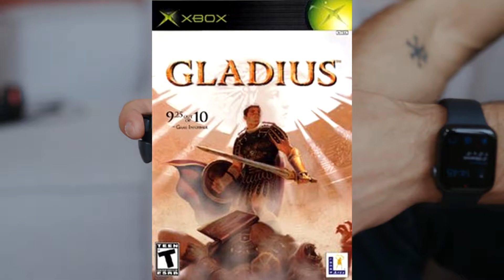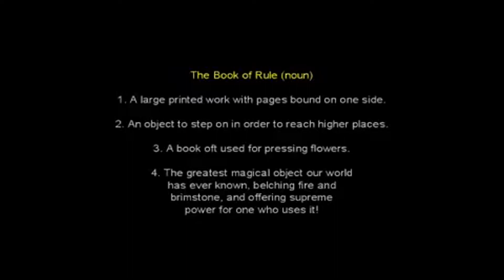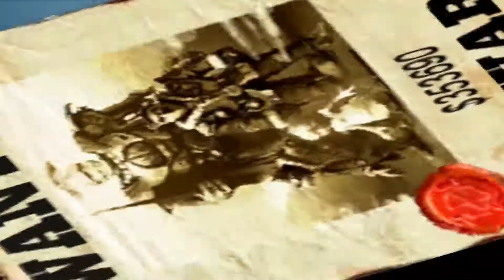DEATH TO THE SALAD EATERS! Armed and Dangerous Review. City State Manticore.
Let us go back to a more humble time where Microsoft was just getting into the console industry instead of buying a monopoly in it.

Armed and Dangerous was on of the Xbox consoles first exclusives and definitely one of my favorites from back in the day. Does it still hold up though? Lets find out!

Track Listing
0:19 - 3:33
3:34 - 6:53
7:09 - 10:36
10:37 - 14:35
14:38 - 15:31